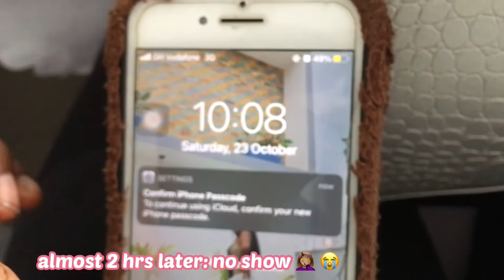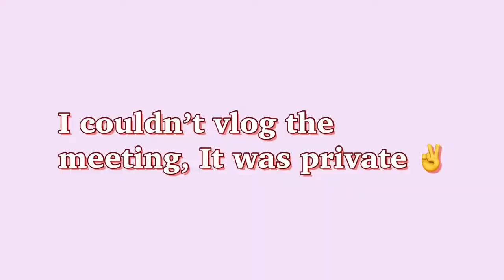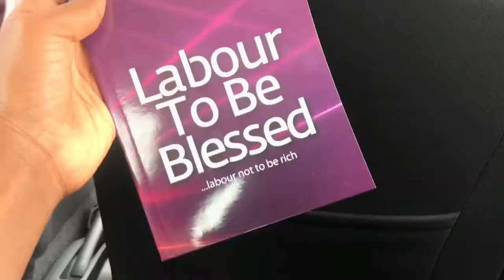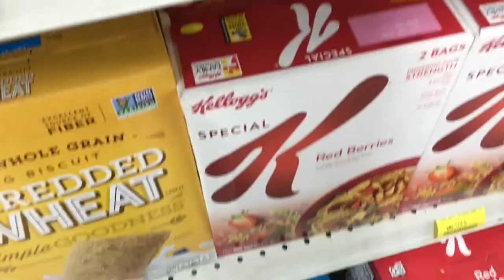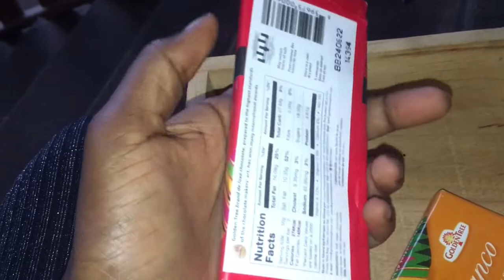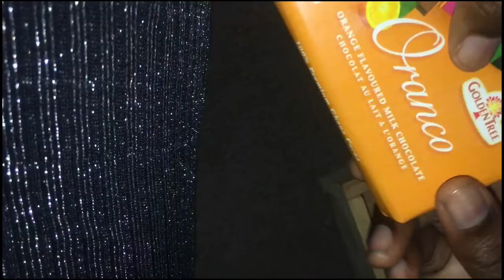Vlog: Breakfast meeting & Monthly shopping || Reviewing Ghana's 🇬🇭 Finest Chocolate & New Hair Do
Hi guys, in this video I take you guys along with me to a breakfast meeting and my monthly shopping. Afterwards I attempt to review one of Ghana’s finest chocolate 🍫 and I also get a new hair do.

Starting Weight: 180.4 Ibs
Current Weight: 166.9 Ibs
Goal Weight: 121 Ibs

LINKS
Scale

Water Cup

Throw Pillow

00:00 Intro

My Filming Gear:

My Ringlight